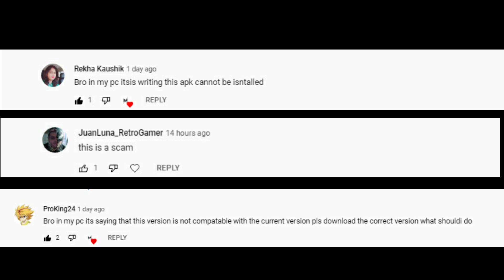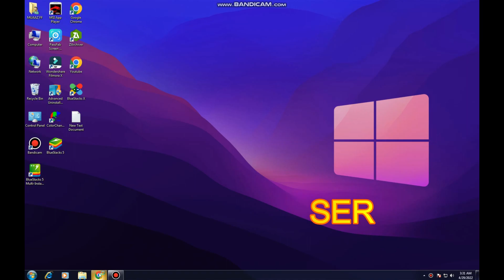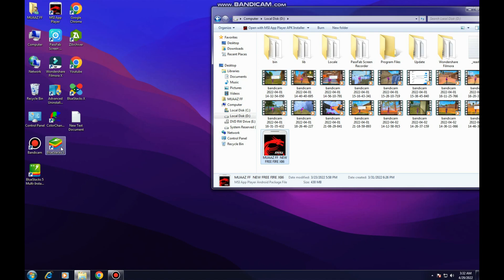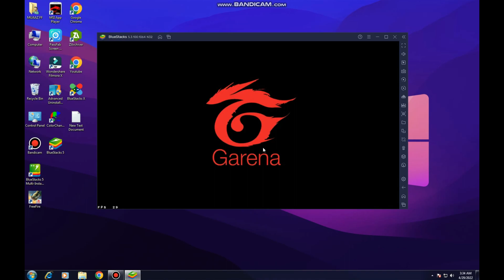NEW FREE FIRE X86 VERSION FOR LOW END PC AFTER OB33 🔥 90+ FPS⚡ MUAAZ FF